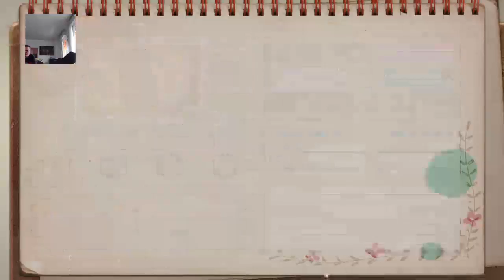Atelier Lulua - final boss . Need xp